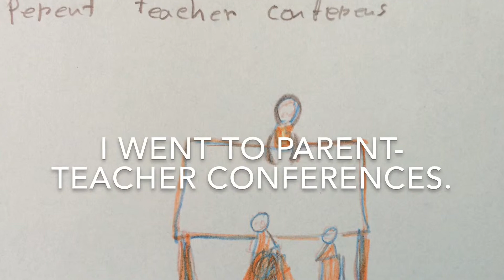Nipa's Picture Story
Find more projects from students learning English on our class blog: EnglishNYCandBejaia.blogspot.com